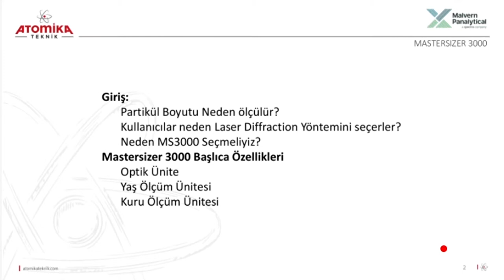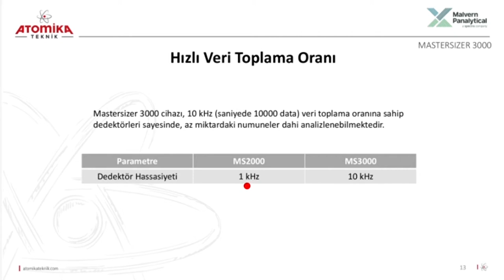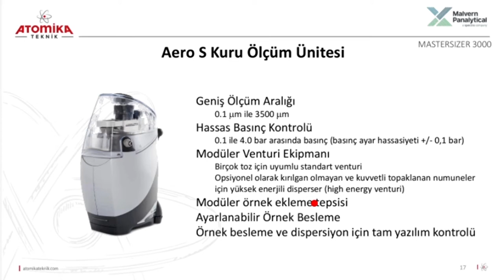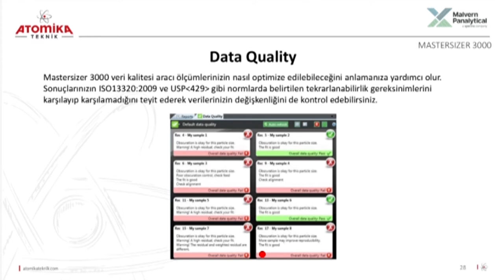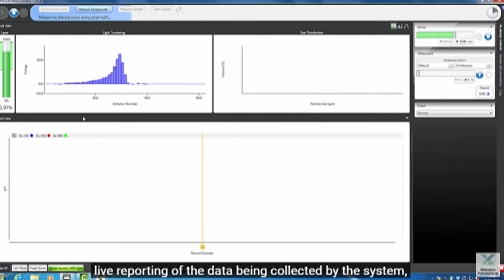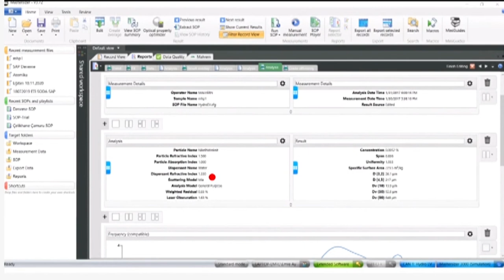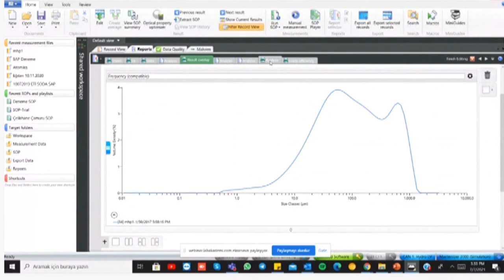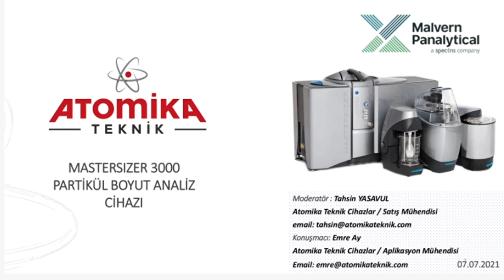Neden Mastersizer 3000?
Eğitimin Amacı;
— Malvern Panalytical Mastersizer 3000 partikül boyut ölçüm cihazına genel bakış
— Malvern Panalytical Mastersizer 3000 partikül boyut ölçüm cihazında, (Mastersizer 2000 cihazına göre) yapılan donanımsal ve yazılımsal geliştirmeler/yenilikler.

Eğitimin Konu Başlıkları;

— Neden Mastersizer 3000 cihazını seçmeliyiz?
— Mastersizer 3000 cihazında yapılan donanımsal ve yazılımsal geliştirmeler ve özellikleri.
— Mastersizer 3000 cihazına ait kuru ve yaş dispersiyon üniteleri ve özellikleri.
— Mastersizer 3000 cihazının ve kuru&yaş dispersiyon ünitelerinin son kullanıcı tarafından kolayca gerçekleştirilebilen bakım ve temizlik prosedürleri.
— Kullanıcı dostu yazılımsal yenilikler.
— Soru&Cevap

Kimler Katılmalı;
— İlaç, çimento, seramik, gıda, maden, boya, yapı malzemeleri, savunma sanayi, enerji, batarya, biyoteknoloji, elektronik malzemeler, çevre, metal, mineral, nanoteknoloji, yağ ve petrokimyasallar, polimer ve plastik endüstrisi ve diğer birçok alandan partikül boyut analizi ile ilgilenen herkes.